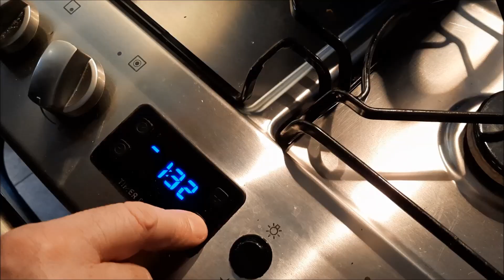Bolognese. Tips. La mejor receta de. Salsa Boloñesa. Cómo hacer Boloñesa? Extra rica.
Anímense a preparar esta receta especial de Boloñesa, Nuestra Fórmula.  @formulasysabores

Aquí te dejamos los Ingredientes:

Carne picada de ternera 1k,
Panceta Salada 200 gr,
Zanahorias 2,
Apio 2,
Cebolla Colorada 3,
Ajo 3 dientes,
Hojas Laurel seco-fresco,
Vino blanco seco 200 ml
Aceite de oliva,
Sal, Pimienta,
Ají molido
Orégano
Concentrado de Tomate,
Puré de Tomates 200 ml

00:10 Salsa Boloñesa.
00:17 Ingredientes Boloñesa.
01:02 Preparación de la Salsa.
02:04 Cocción de la salsa.
04:20 Condimentos.
06:15 Ragu
06:18 Cómo hacer Boloñesa?
06:50 Tips.
08:10 La mejor receta de Salsa Boloñesa.